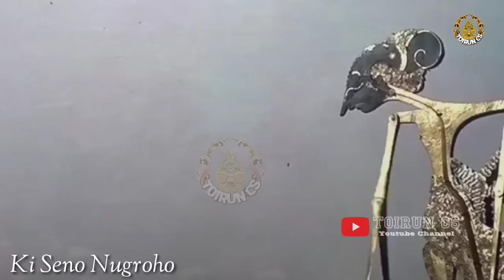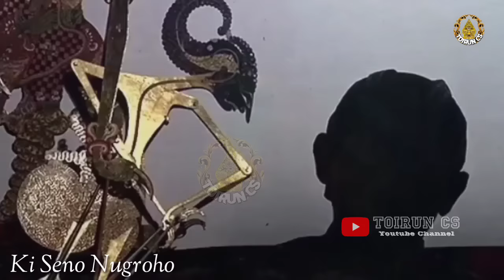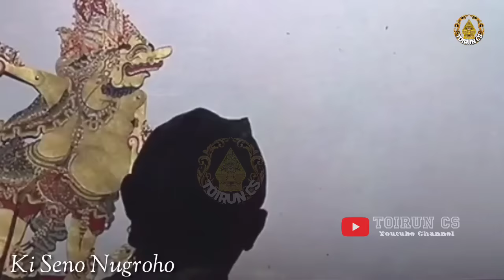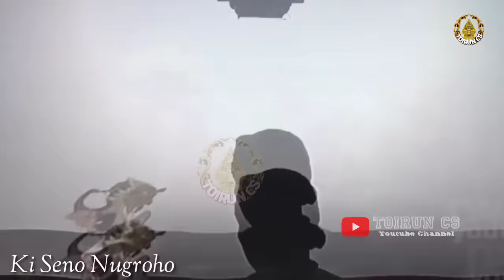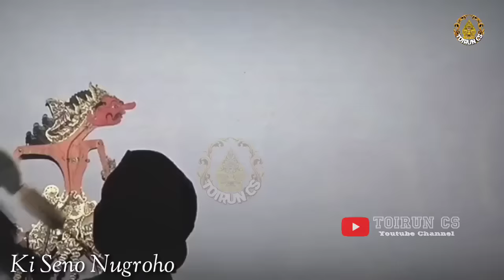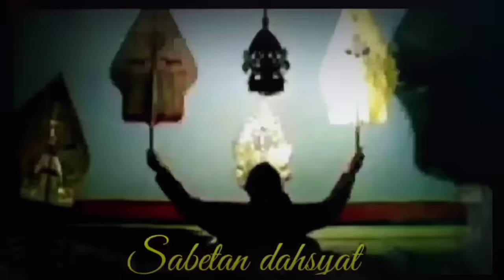NGEDERRR ! ! ! TRIO NDUGAL KEWARISAN_PENDOWO NGAMUK KI SENO NUGROHO